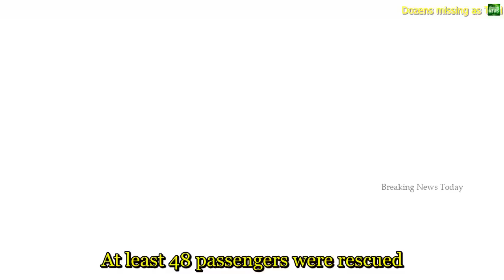2036 Breaking News Dozens missing as Thai boats capsize